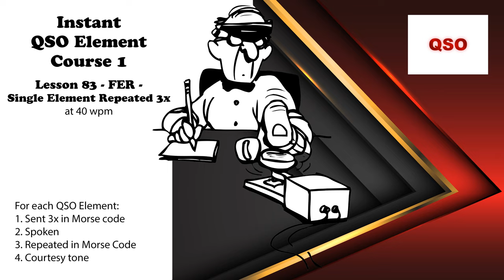Course 1 - Lesson 83 - FER - Single Element Repeated